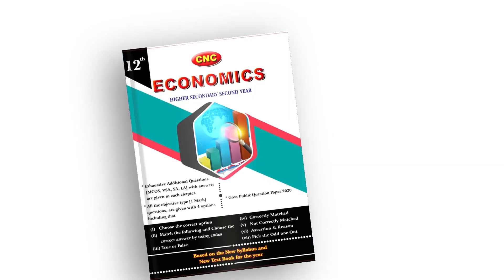கலைஞர் வழியில் ஆட்சி நடத்துவோம்... MK Stalin at the Kalaignar memorial